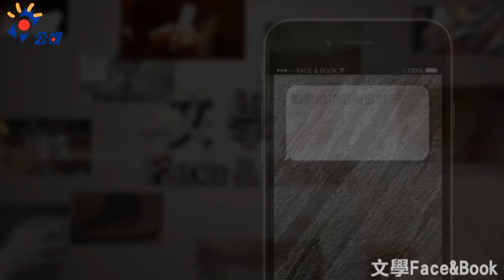文學 Face&Book 第28集：丁允恭，改變與未曾改變的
丁允恭
長期活躍於社運及政治部門的丁允恭
"關於我的野百合學長們"
是寫他親身經歷那時代的所見所感
你以為他寫的是政治
但他看到的其實是複雜的人性

工作人員：
監製：丁曉菁 督導：於蓓華、邱顯忠
製作人：許時卉 企製：賴彥如
導演：許雅婷 剪接：許珍瑋
攝影：康盛理、郝威爾
執行：劉彥豪 助理：鍾易丞
旁白：劉佳旻
演出：丁允恭、章元莊、張晉瑞、朱神龍、王孝哲、梁庭翊、心雅
感謝：聯合文學、國立臺南藝術大學音像資料保存及展示中心